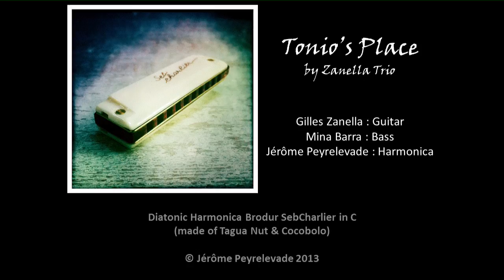Tonio's Place, Diatonic Harmonica Jazz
For once, a composition of mine, played with the Zanella Trio.

I play on a Brodur signature SebCharlier harp in C (covers in tagua nut, and combs in cocobolo wood).
These are wonderful hand made harmonicas by Mr Brodur, and settled by Mr Charlier.

The tune is in Em.
You can play with Em harmonic scale :
(just replace the +4° by a -4 during the bridge).

I hope you'll enjoy this tune.